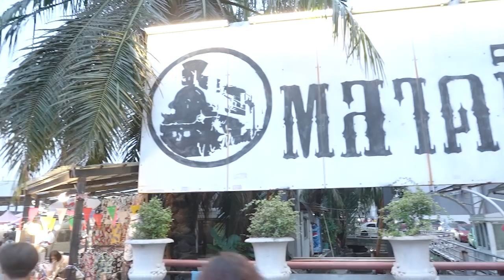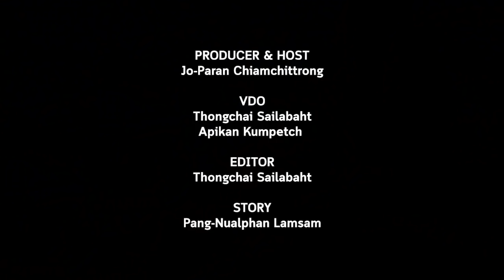กินให้ตัวแตกกับ มาดามแป้ง ที่ตลาดนัดรถไฟ รัชดา(Celeb Blog EP.5)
หิวไหม... ทานอะไรมาหรือยัง ถ้ายัง ตาม 'มาดามแป้ง' ไปช็อป + กินให้ตัวแตกที่ 'ตลาดนัดรถไฟ รัชดา' กันเลย เทปนี้ไม่อิ่มไม่เลิก ก็พี่หิวววว